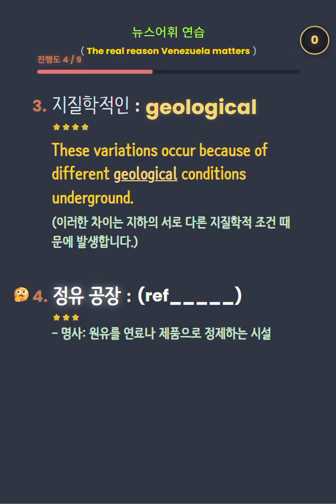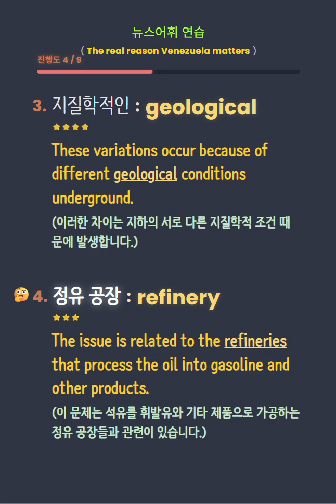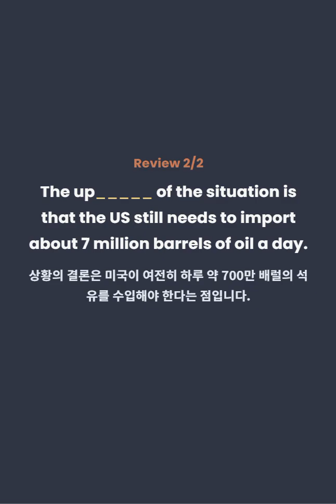뉴스어휘 (venezuela) - minnow · viscous · geological · refinery · upshot · reserves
🐟 minnow (약소국, 소규모 존재)
→ 강자·거대 세력에 비해 매우 작은 존재를 뜻하는 비유적 표현

📘 Compared to the giants of the oil world, Venezuela is now considered one of the minnows.
(석유 산업의 거인들과 비교하면, 베네수엘라는 이제 약소국(작은 존재) 중 하나로 여겨집니다.)

🛢️ viscous (점성이 있는)
→ 잘 흐르지 않고 끈적한 성질의

📘 Light oil flows easily like water, which indicates that it is not too viscous.
(경질유는 물처럼 쉽게 흐르는데, 이는 점성이 높지 않다는 뜻입니다.)

🪨 geological (지질학적인)
→ 지하 구조·암석·지질과 관련된

📘 These variations occur because of different geological conditions underground.
(이러한 차이는 지하의 서로 다른 지질학적 조건 때문에 발생합니다.)

🏭 refinery (정유 공장)
→ 원유를 휘발유·연료·화학 제품 등으로 정제하는 시설

📘 The issue is related to the refineries that process the oil into gasoline and other products.
(이 문제는 석유를 휘발유와 기타 제품으로 가공하는 정유 공장들과 관련이 있습니다.)

📌 upshot (결론, 요점)
→ 복잡한 상황 끝에 남는 최종 결과·핵심

📘 The upshot of the situation is that the US still needs to import about 7 million barrels of oil a day.
(이 상황의 결론은 미국이 여전히 하루 약 700만 배럴의 석유를 수입해야 한다는 점입니다.)

🛢️ reserves (매장량)
→ 장래 사용을 위해 확보된 자원 (주로 석유·가스)

📘 Venezuela possesses more total oil reserves than any other country in the world.
(베네수엘라는 세계 어느 나라보다 많은 총 석유 매장량을 보유하고 있습니다.)

🌍 geopolitics (지정학)
→ 지리적 조건이 정치·외교에 미치는 영향

📘 Understanding this mismatch helps explain the complex geopolitics behind the news headlines.
(이러한 불일치를 이해하면 뉴스 헤드라인 뒤에 숨은 복잡한 지정학을 설명할 수 있습니다.)

minnow · viscous · geological · refinery · upshot · reserves · geopolitics

The real reason Venezuela matters

This material is provided solely for English learning purposes, including vocabulary study and reading comprehension.
It does not express opinions or judgments regarding real-world events, individuals, organizations, or policies.
Nothing in this content should be interpreted as political, legal, financial, or professional advice of any kind.
All example sentences are used strictly as language-learning references.